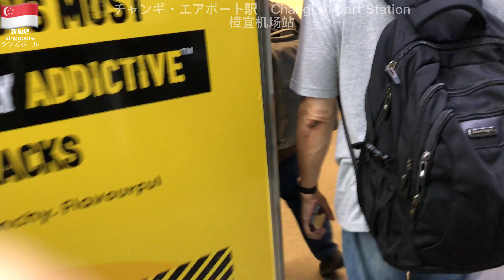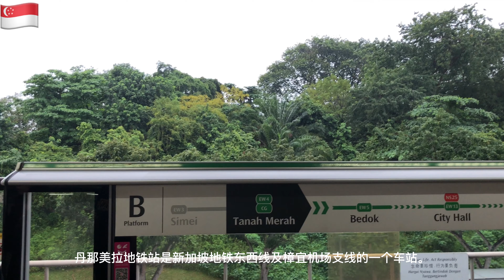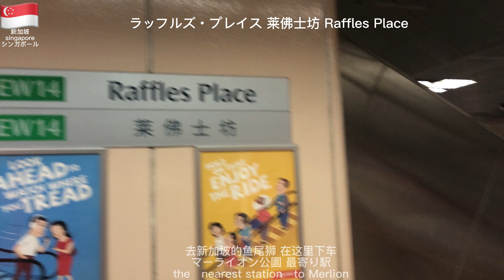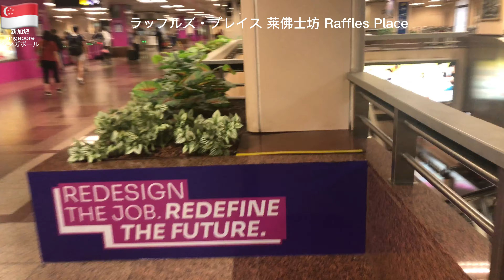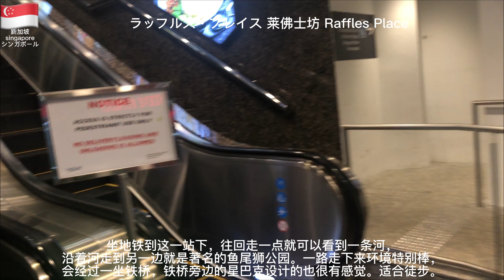🇸🇬シンガポール一人旅 チャンギ空港からMRTを乗ってマーライオン公園へ ラッフルズプレイス駅 从樟宜机场去鱼尾狮 丹那美拉地铁站换乘 Singapore